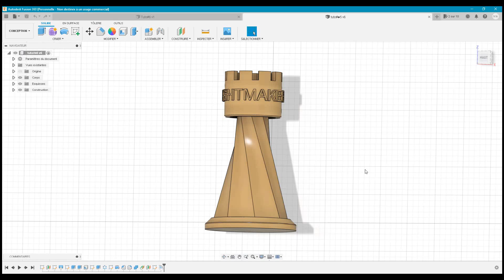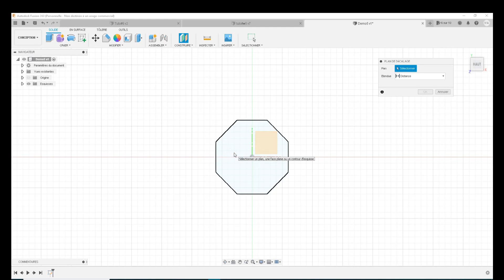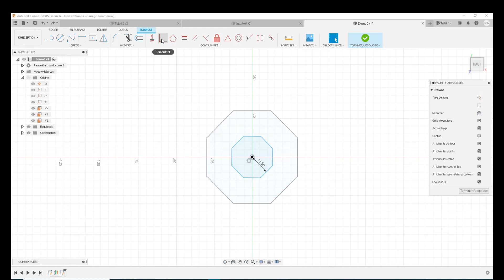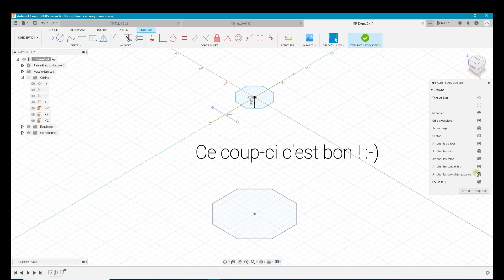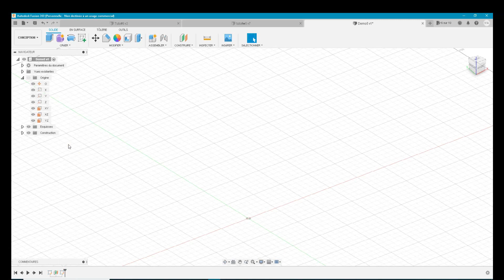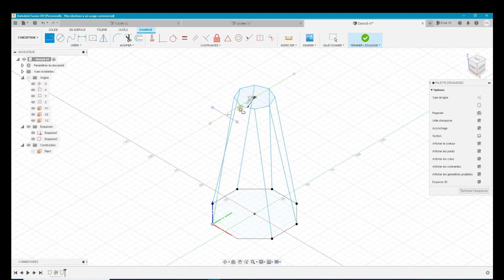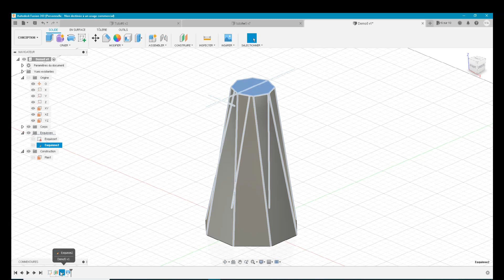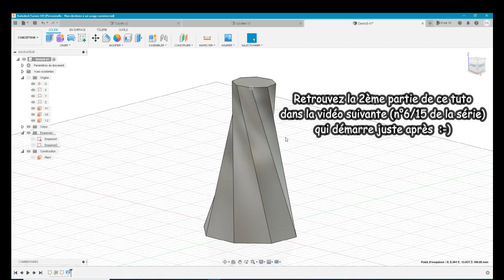[TUTO 5/15 ] [TUTO FUSION 360] - [TUTORIEL FUSION 360 POUR DEBUTANTS]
La contrainte coïncidence
- La contrainte bloquer/libérer
- Les géométries projetées
- Les esquisses en 3D

Fusion 360 est un logiciel de conception 3D extrêmement puissant qui vous permettra de créer toutes les pièces en 3D que vous pourrez ensuite imprimer sur votre imprimante 3D ou éventuellement usiner si vous avez la chance d'avoir une machine à commande numérique.

Cette série de TUTORIELS EN FRANCAIS FUSION 360 POUR DÉBUTANTS vous permettra très rapidement d'apprendre à utiliser FUSION 360 et de maîtriser les grandes lignes de ce logiciel.
Composé de 15 tutoriels de 15 minutes environ, apprenez à utiliser FUSION 360 très vite, et à créer vos pièces en 3 dimensions.
Dans ce TUTORIAL EN FRANCAIS FUSION 360 POUR DÉBUTANTS vous apprendrez à créer vos objets en 3 dimensions.
La liste des outils que nous utiliserons dans ce tutoriel Fusion 360 est la suivante :

- La contrainte coïncidence
- La contrainte bloquer/libérer
- Les géométries projetées

Si vous voulez apprendre à utiliser Fusion 360, vous pouvez accéder à la version gratuite de ce  logiciel  (En respectant les conditions d'utilisation indiquées sur le site web de l'éditeur).

Pour Fusion 360 (La license d'utilisation à titre personnel non destinée à un usage commerciale est gratuite)